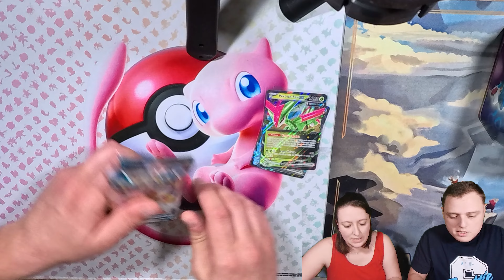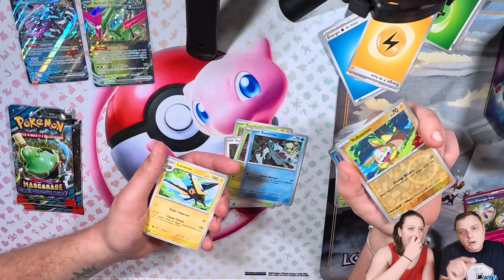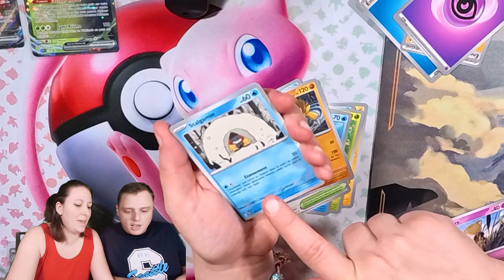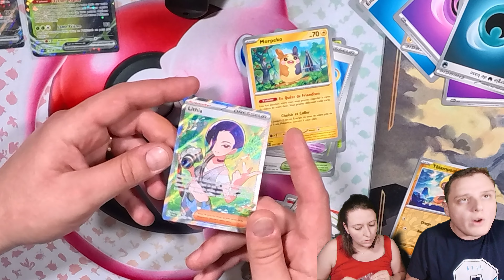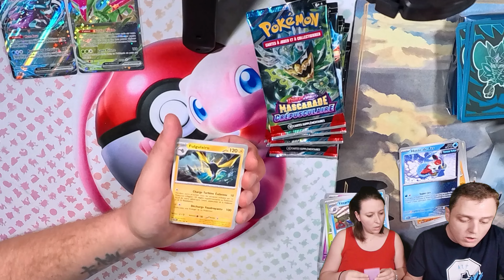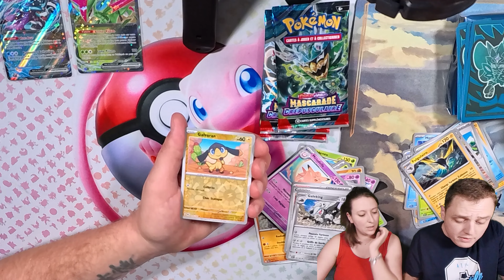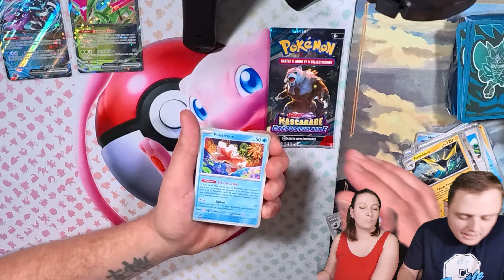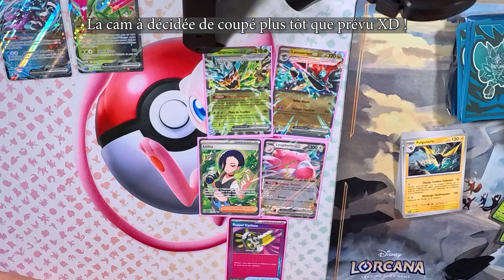NOUVELLES POKÉBOX, NOUVELLE SÉRIE, NOUVELLE ETB EV6: MASCARADE CRÉPUSCULAIRE !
Hola hola, Découverte de la nouvelle série pokémon écarlate et violet mascaradecrepusculaire la série ev6 , cette série est clairement magnifique malgré qu'elle soit boudée ! Les ETB brillent de milles feux.